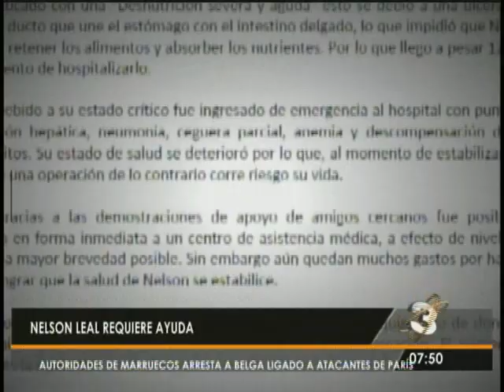‪#‎ServicioSocialTD‬: Artista nacional necesita apoyo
‪#‎ServicioSocialTD‬: Entérese de la versión oficial del estado de salud  de Nelson Leal, brindada por sus compañeros de trabajo y familiares.

Si usted desea ayudarlo puede realizar depósitos a:
A nombre de: Miriam Leticia Escobar Chávez de Leal (Madre de Nelson).
BANRURAL – Cuenta Monetaria.

El equipo de Telediario se solidariza con Nelson Leal, quien fuera colaborador de ‪#‎Canal3‬ y desea se pronta recuperación.